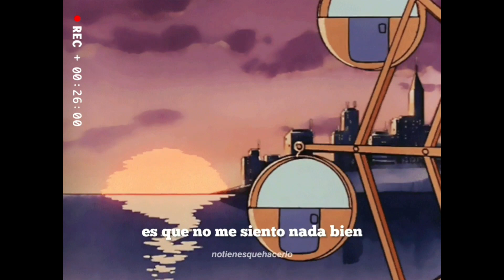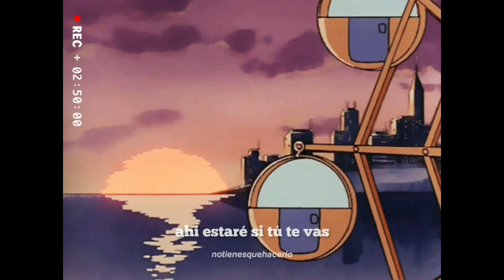hasta que tú me quieras...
Esteman — Hasta Que Tú Me Quieras
Esteman — Hasta Que Tú Me Quieras // Letra

𝘓 𝘺 𝘳 𝘪 𝘤 𝘴 :
Tengo una pregunta sin respuesta
Dando vueltas en mi pecho
Es que no me siento nada bien
Pero el daño ya está hecho

Dime si hay algún remedio para sanar
Yo que tanto te he querido
Hoy estoy perdiendo el norte
Pues tu corazón no está
Todo el tiempo se me esconde

Dime si hay algún remedio
Para borrar lo que hice mal

Qué voy a hacer si te vas
Y me dejas otra noche en vela
Qué pasará entre los dos
Si te marchas y me dejas atrás
Que voy a hacer sin ti
Mi vida nunca será lo que era
Hasta que tú

Quiero volver a ver tus ojos
Tus ojos que me miran
Y perderme, perderme en ese instante
En que la culpa se me olvida

Que al dolor le de un final

Hasta el día en que me veas
Donde el horizonte llega
Viajaré a donde sea
Ahí estaré si tú te vas

Hasta que el día en que me veas

𝘛 𝘢 𝘨 𝘴 :
hasta que tu me quieras, esteman hasta que tu me quieras, esteman, hasta que tu me quieras letra, esteman hasta que tu me quieras letra,